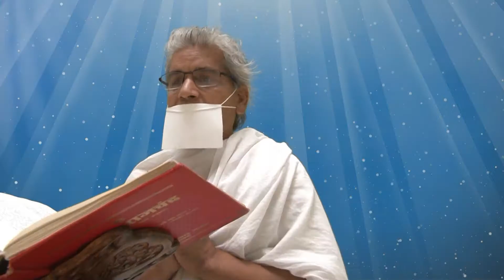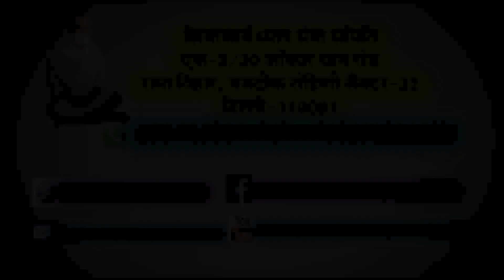सामायिक पाठ का भावार्थ प्रवचन माला -भाग-14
ध्यान योगी शिरीष मुनि जी म.सा. का प्रवचन श्रृंखला